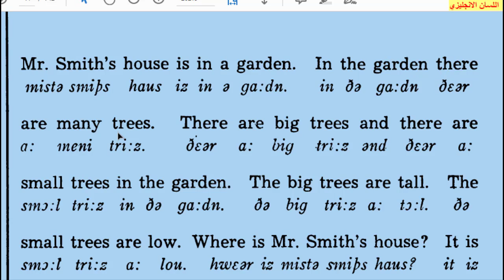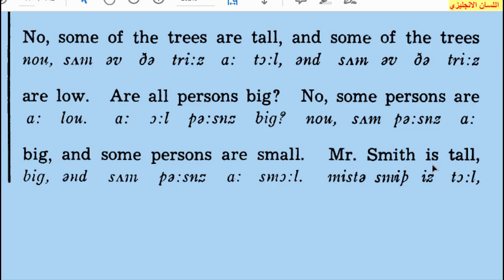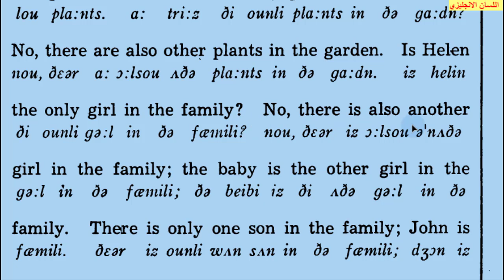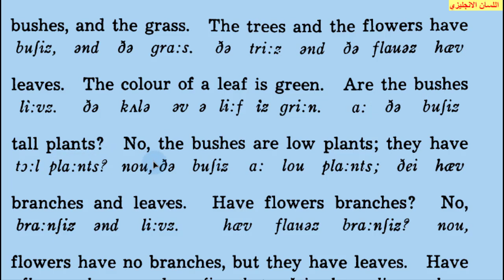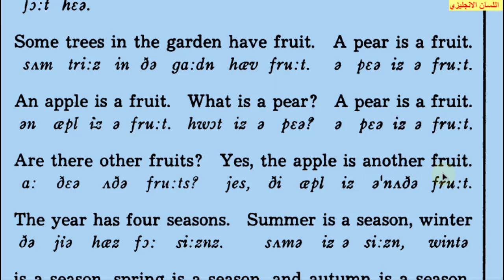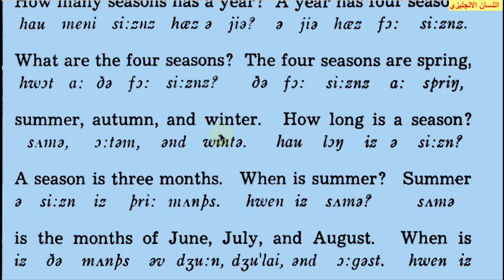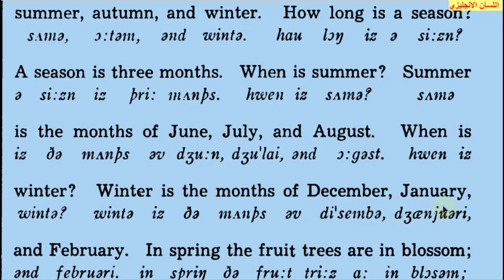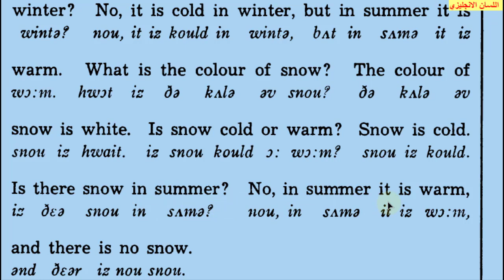الانجليزية الطبيعية : كورس شامل لتعلم اللغة الانجليزية من الصفر للاحتراف للمبتدئين: الدرس 6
الطريقة الطبيعية هي افضل وانجح طريقة للوصول الى هذفك في اتقان اللغة تحسين مستواك فيها. لهذا فهذا الفيديو سيجعلك تتعلم دون ان تترجم او تحفظ الكلمات او تكتب شيئا.
نحن نتكلف بكل شيء, نقرأ بصوت بطيئ ونساعدك على فهم الكلمات الانجليزية من خلال السياق بشكل غير واعي وبدون استخدام الترجمة العربية

"The best way to learn a language is to massively ingest it, by listening and reading. Listening and reading are so powerful. If you can read the books, you know the language. To get to know a language takes a lot of time and a lot of interacting with it – and a lot of that time has to be on your own.